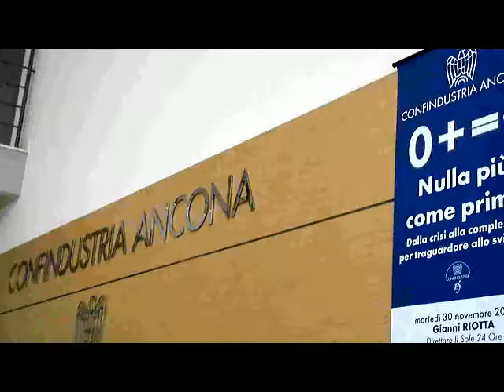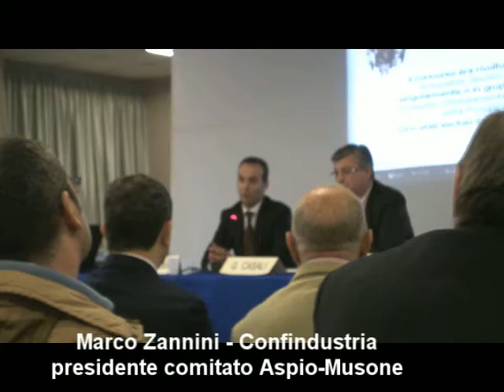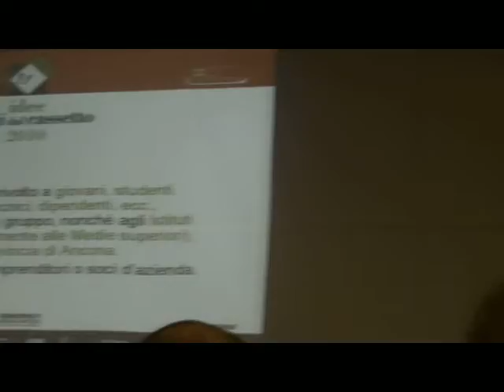Confidustria Ancona: premiazione concorso 'Idee fuori dal cassetto'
Confindustria Ancona: premiazione concorso 'Idee fuori dal cassetto', 16 febbraio 2011